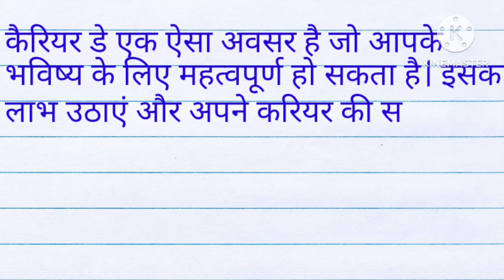केरियर डे पर निबंध| career de per nibandh| career day in school| career day speech